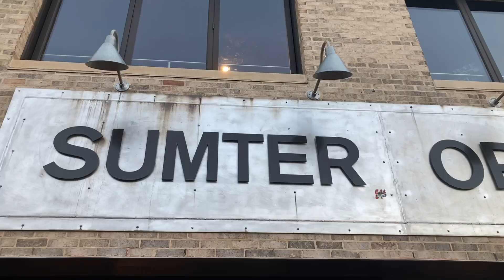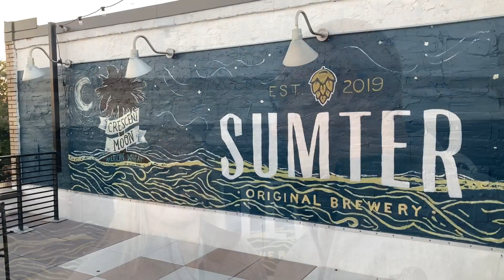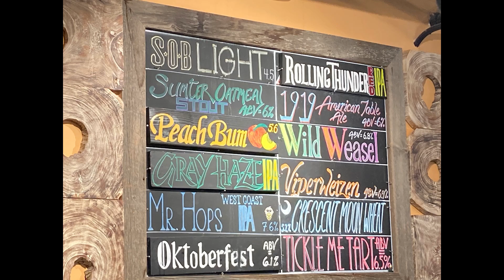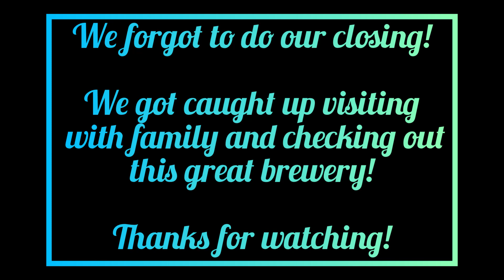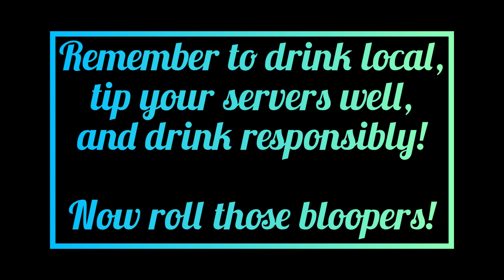The Brewery Review Series Part 12 - No.197 - Sumter Original Brewery - Sumter, SC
Join us on our Thanksgiving trip to visit family in South Carolina!

Live Music:  Sell Out

Recorded Music: See You
Musician: @iksonmusic

Recorded Music:  Shoreline & Solitude
Musician:  Rook1e

Captured on iPhone SE 2020 and DJI OM4 Gimbal